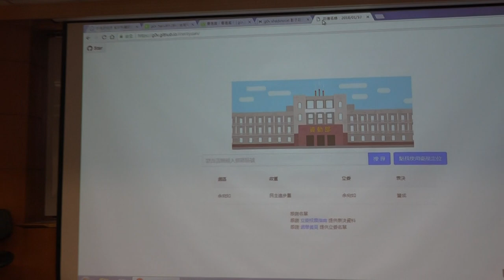g0v tw hackath28n — 成果報告 — 資動部功德錄 ／ yutin — 高牆功德黑客松